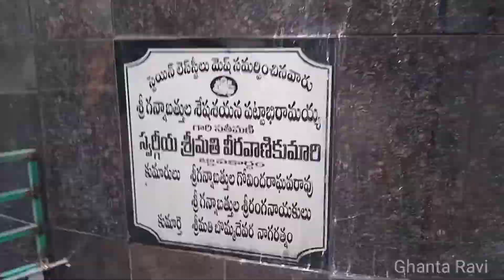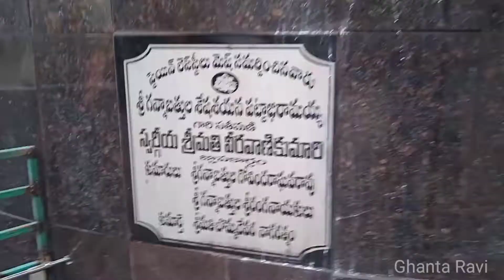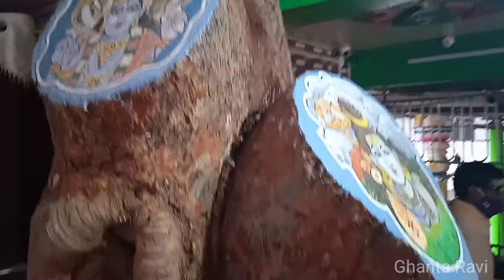శ్రీ లక్ష్మి గణపతి స్వామి గుడి - భీమవరం.